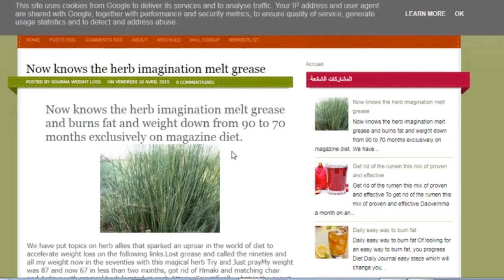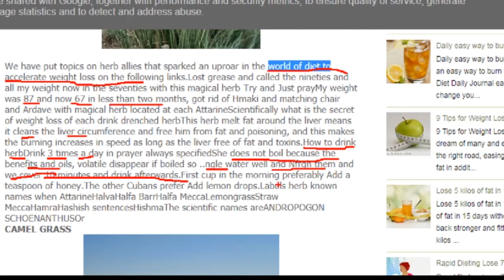herb that melt grease and burns fat and weight down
Now knows the herb imagination melt grease and burns fat and weight down from 90 to 70